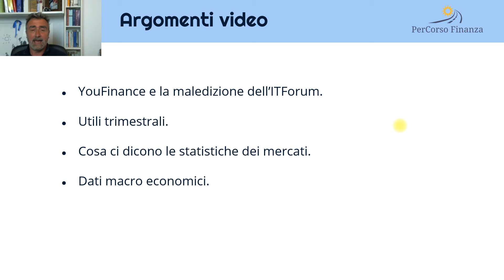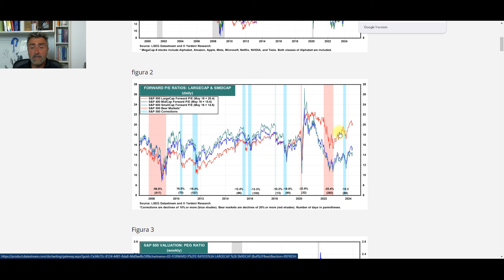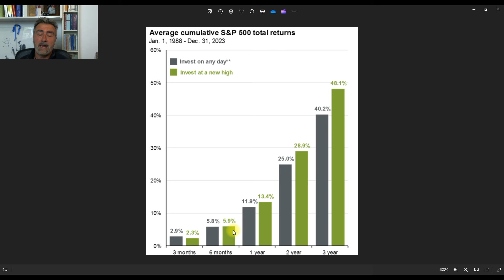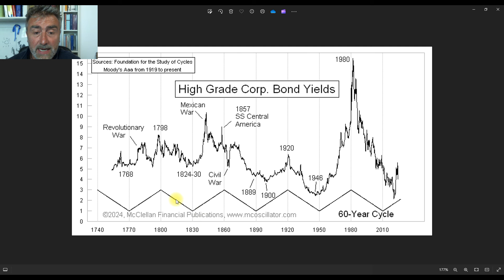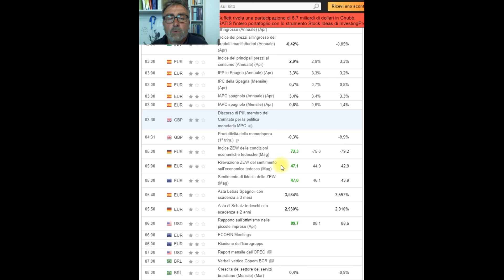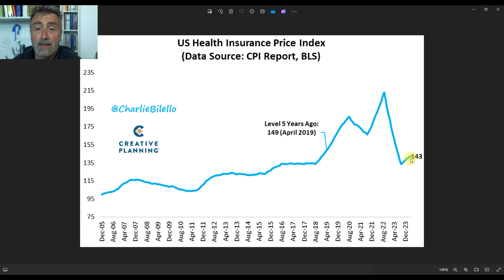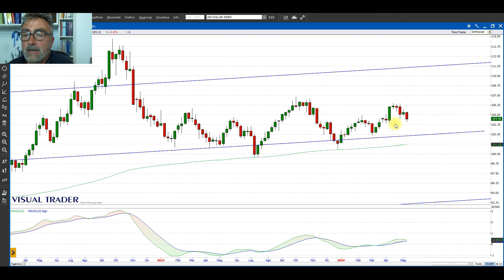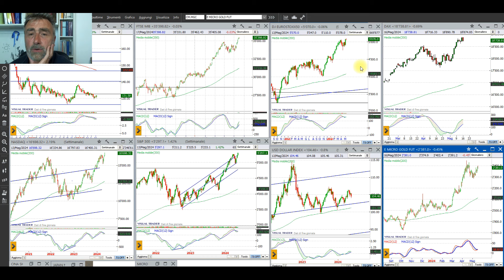Analisi Settimanale Mercati Finanziari 18 Maggio 2024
📈Settimana da record per i mercati finanziari con gli indici americani che registrano nuovi massimi storici, in particolare il Dow Jones ha superato i 40 mila punti.

🌎Non ci sono state grandi soprese positive dai dati macroeconomici ma quello che sta tirando i mercati sono i dati societari meglio delle attese degli analisti che hanno fatto scattare diversi segnali positivi nei modelli statistici.

📜 Segnalibri argomenti:
00:00 - Introduzione.
00:48 -
02:11 - Trimestrali Usa.
05:08 - Previsioni analisti.
06:16 - Record storici DJ e S&P.
07:12 - Investire sui massimi.
08:39 - 8 giorni consecutivi al rialzo.
10:17 - Modello inflazione.
12:19 - Rendimenti storici obbligazionari.
13:37 - L'Argentina ha tagliato i tassi del 10%.
14:55 - Dati macro economici.
20:00 - Analisi grafica bund.
20:40 - Analisi grafica Area Euro.
21:40 - Analisi grafica Nasdaq e S&P.
22:38 - Analisi grafica Cina.
23:05 - Analisi grafica dollaro.
24:03 - Analisi grafica oro.
24:24 - Analisi grafica natural gas.
24:47 - Analisi grafica argento.
25:28 - Analisi grafica rame.
26:58 - Conclusione
Crea il tuo percorso di crescita personale: guarda gli argomenti, le modalità e i costi.

Corso di Analisi Tecnica dei Mercati Finanziari - 7 ore di video corso + 2,5 ore live con il docente Michele Clementi a soli 245 euro + Iva. Consulta il programma:

📞 Prenota la tua chiamata strategica e potremo valutare insieme come posso esserti utile per raggiungere la tua consapevolezza finanziaria migliorando le tue competenze.